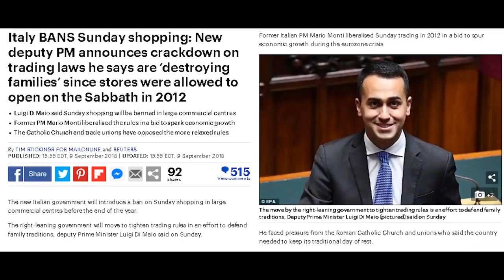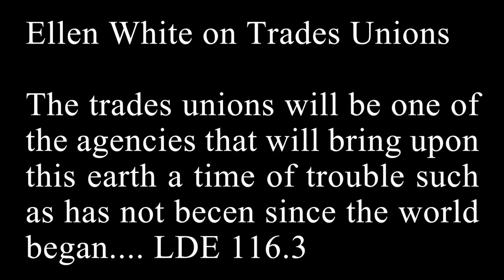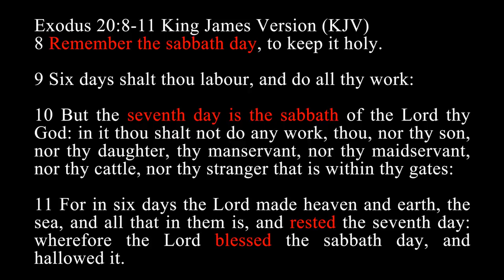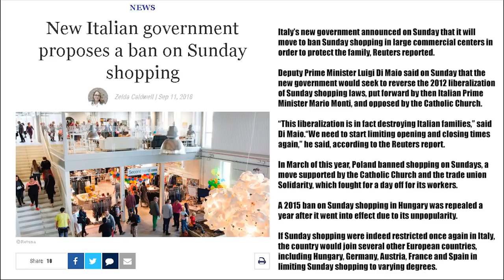Sunday Law Shopping Ban goes in Effect THIS YEAR 2018 in Italy EU Countries change calendar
Prime Minister Luigi Di Maio
Italy’s new government announced on Sunday that it will move to ban Sunday shopping in large commercial centers in order to protect the family, Reuters reported.

Deputy Prime Minister Luigi Di Maio said on Sunday that the new government would seek to reverse the 2012 liberalization of Sunday shopping laws, put forward by then Italian Prime Minister Mario Monti, and opposed by the Catholic Church.

“This liberalization is in fact destroying Italian families,” said Di Maio.“We need to start limiting opening and closing times again,” he said, according to the Reuters report.

In March of this year, Poland banned shopping on Sundays, a move supported by the Catholic Church and the trade union Solidarity, which fought for a day off for its workers.

A 2015 ban on Sunday shopping in Hungary was repealed a year after it went into effect due to its unpopularity.

If Sunday shopping were indeed restricted once again in Italy, the country would join several other European countries, including Hungary, Germany, Austria, France and Spain in limiting Sunday shopping to varying degrees.

Pope promotes sunday keeping commandment in new proclamation.